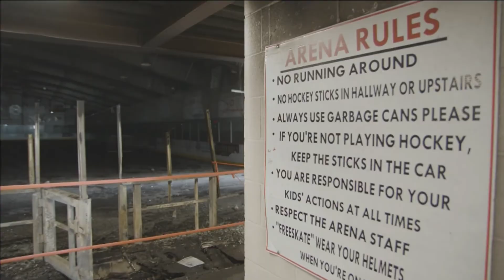Clarence Iron explains what kind of impact hockey can have on a First Nation | APTN News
Lots of people excited for Elsipogtog’s Kraft Hockeyville win.

Including Rogers Hometown Hockey in Cree play-by-play personality himself, Clarence Iron.

He joins APTN National News to explain what kind of impact this can have on a First Nation.